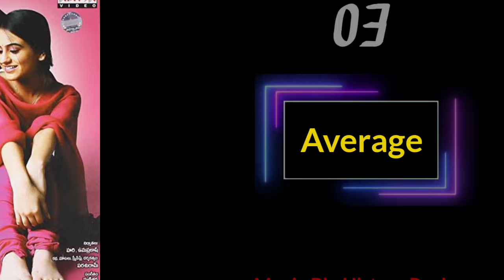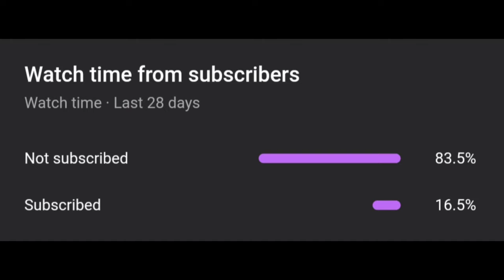Nikhil Siddharth hits and flops in telugu | Nikhil hits and flops all telugu movies list